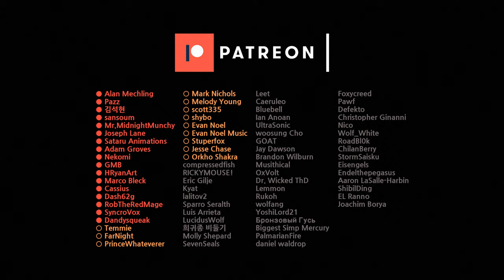kennyoung - People Online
Written, Composed, Vocals, Instrumental, Mix, Video, Artwork by kennyoung

Lyrics:
I'm sick and tired of hearing everything they say
What's the stupid point of making fun of people anyway?
And you think you're cool when you break the rules
But you're just another fool watching people like a zoo

This is what they do
They don't even have a clue what they just threw
Maybe they know it
When I don't wanna keep getting stupid words and shit
Well, people will do it, fuck it

I don't wanna know, I don't wanna see
I don't wanna listen, I just wanna be alone
And never coming back
But you're never gonna let me take a break
I just wanna get some fuckin' rest

I'm fucked and blue, I should try something new
I don't wanna get annoyed, I'm just getting out of you
When you think it's fun, you're just dumb as fuck
'Cause you're just another one, I'll be happy when you're gone

I'm tired of being treated like a fuckin' meme
Everything is so stupid
Maybe I'm depressed
But they don't give a fuck about what I think
They're not gonna stop until I'm dead, fuck 'em

I don't wanna talk, I just wanna leave
I don't want your reason, I just wanna be alone
But you're never gonna let me, like I said

'Cause I hate people online